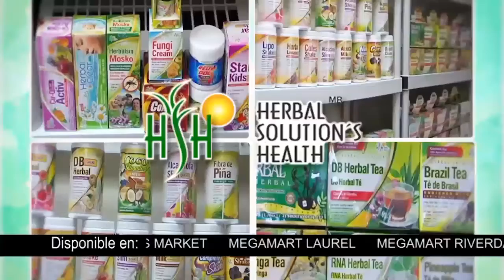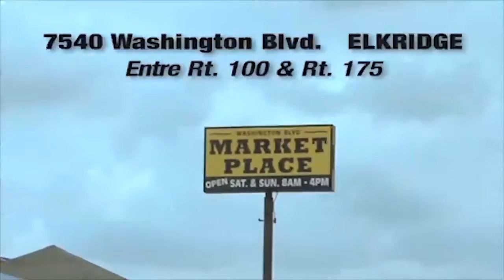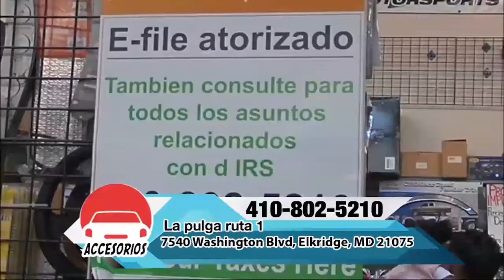CL TV SHOW #25 FESTIVAL PERUANO PART2